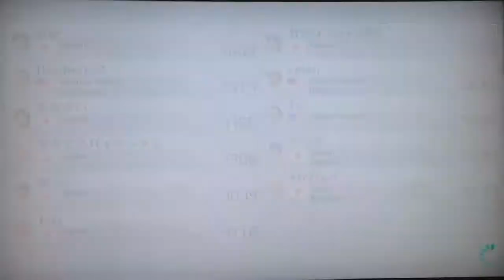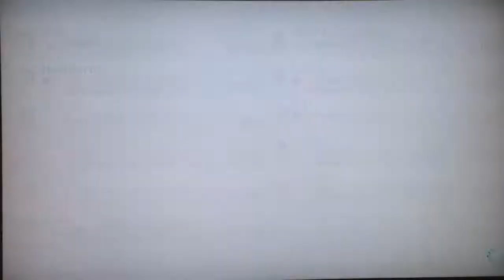Mario Kart 8 - Worldwide Races Ep. 19 - Still isn't enough!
This room can just...suck it,...like no matter how many mushrooms or stars I used, it's still on a normal pace,...and later on in the video, they kept abusin me with them shells, poor baby Daisy, enjoy the races!

Races: 6

1. GCN: Sherbet Land
2. Thwomp Ruins
3. Mount Wario
4. Wii: Grumble Volcano
5. N64: Royle Raceway
6. N64: Yoshi Valley

Vrs i received in this video: 9vrs 😵😠😤😤

stars,...mushrooms...bullet Bulls,...and STILL...isn't enough, this room just frustrates me with them DAMN SHELLS, I've never had this less Vrs, this was a complete outrage, just child abusin my character, and the ending of Royle raceway was stupid!! I can't even. uggghh